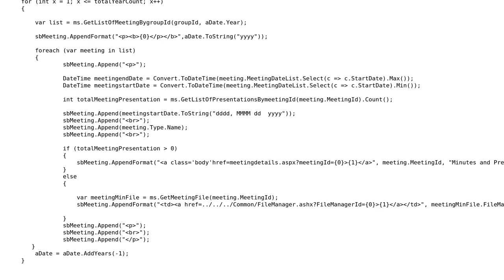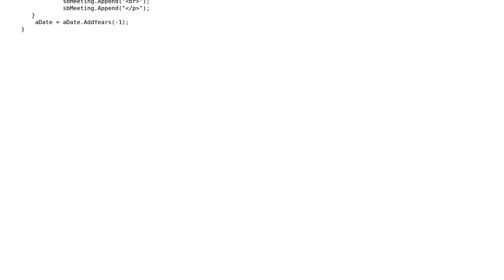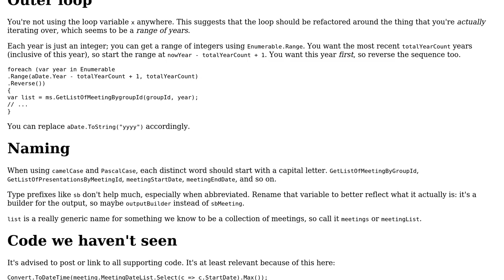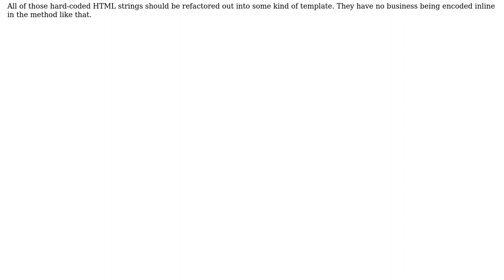Code Review: Collecting 3 years of data and building a string (2 Solutions!!)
Code Review: Collecting 3 years of data and building a string

With thanks & praise to God, and with thanks to the many people who have made this project possible! | Content (except music & images) licensed under CC BY-SA | Music | Images & others | With thanks to user Jeff user Jefferson user Holger user Heslacher and the Stack Exchange Network Trademarks are property of their respective owners. You are responsible for your own actions.